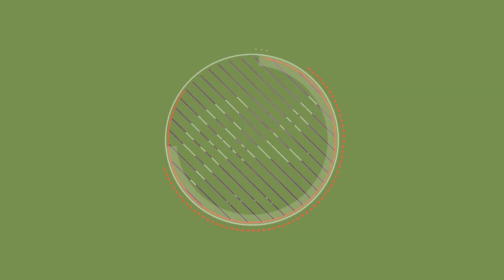চোখের অঞ্জলির চিকিৎসা l Stye | Hordeolum | Bulbul Aktar l Goodie life l 2020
অনেক সময় চোখ ফুলে যায়। এ অবস্থায় চোখের চারপাশ বিশেষ করে চোখের পাতা ও অক্ষিগোলকের টিস্যু ফুলে ওঠে এবং ফোলা স্থানটি লাল বা গাঢ় বর্ণ ধারণ করে। কিছুটা চুলকানি থাকে। ইনফেকশন বা চোখে আঘাত পাওয়ায় এ লক্ষণ দেখা দিতে পারে। তবে যে কোনো কারণে চোখে প্রদাহ দেখা দিলেও চোখ ফুলে যাওয়ার আশঙ্কা থাকে। এ ছাড়াও শরীরে পানি আসার কারণেও এ সমস্যা দেখা দেয়। রোগটি পাফি আইজ নামে পরিচিত। বিস্তারিত জানুনআল-নূর চক্ষু হাসপাতালের সিনিয়র কনসালট্যান্ট অপ্টোমেট্রিস্ট বুলবুল আক্তারের কাছ থেকে।

চেম্বারঃ
অপটিকস্ জোন,
২/৩ নুরজাহান রোড,
মোহাম্মদপুর সরকারি প্রাইমারী স্কুল ও পিজা স্কয়ার এর বিপরীতে,
 মোহাম্মদপুর, ঢাকা।

প্রতিদিন সন্ধ্যা ৬ টা হতে রাত ৯ টা,
শুক্রবার সকাল ১০ টা হতে বেলা ১২ টা
( ইংরেজী মাসের প্রথম শুক্রবার বাদে)।